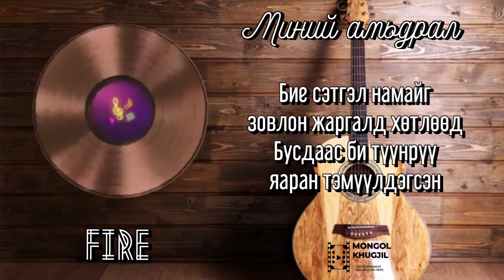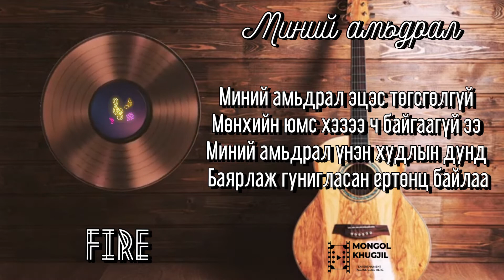Fire- Миний амьдрал (Үгтэй)